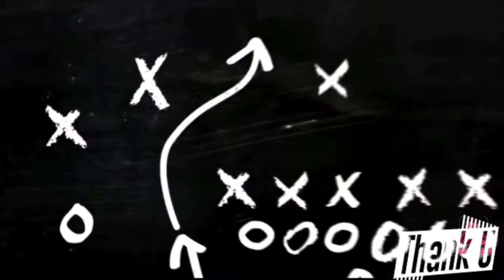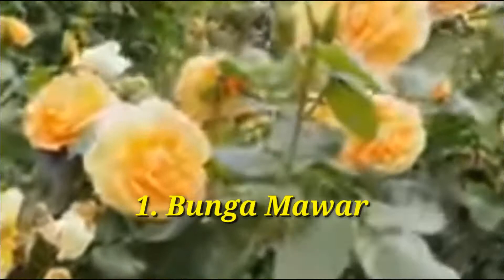5 Jenis Bunga Rekomended Sebagai Tanda Cinta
Bunga/Tanaman Hias, selalu saja menarik untuk dibincangkan dan tak pernah kering ide untuk selalu tampil dipermukaan sebagai sesuatu yang bisa menandingi masifnya informasi tentang politik dan ekonomi, kali ini chanel @ManuskripHati mempersembahkan 5 jenis bunga yang direkomendasikan cocok sebagai tanda cinta, mau tahu apa saja? ayo kita simak videonya.